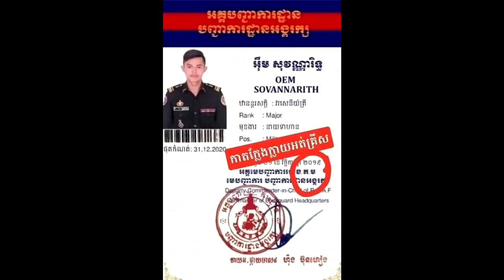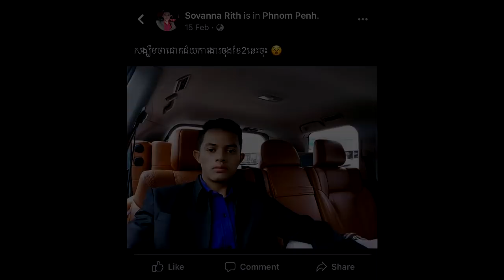ស្រេចបាត់! ខំតែជឿចោរប្លន់ នៅបុរីអង្គរពាក់ស័ក៤ ដល់សើបដឹងការពិត គឺក្លែងក្លាយ គ្រាន់តែជា…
សូមអធ្យាស្រ័យ

ចំពោះការមិនបានតប ខំមិនបានគ្រប់គ្នា

Ms Socheata